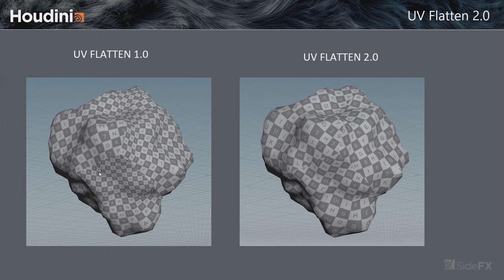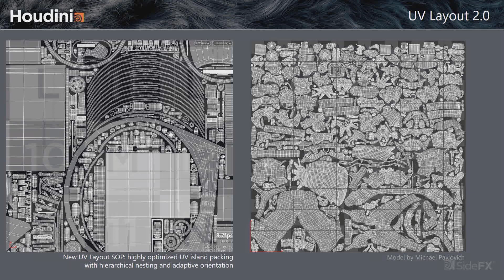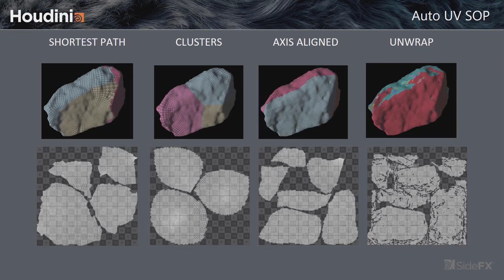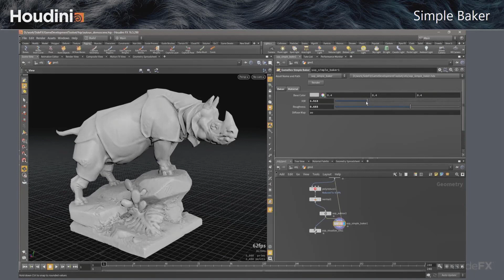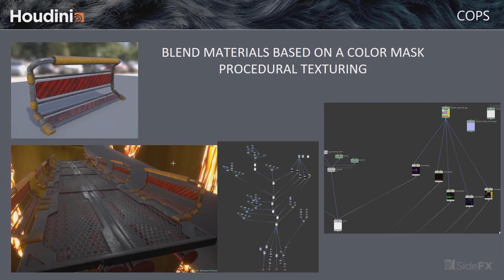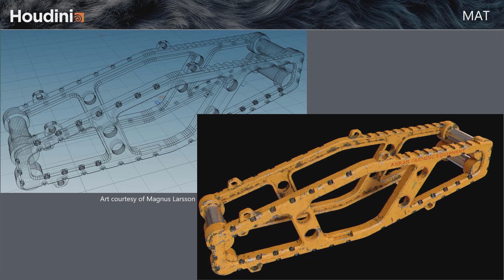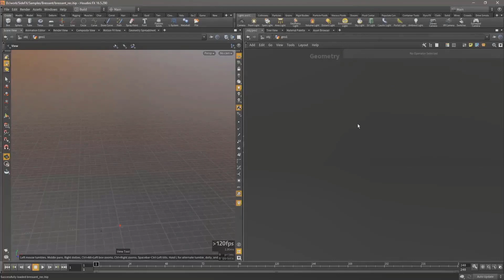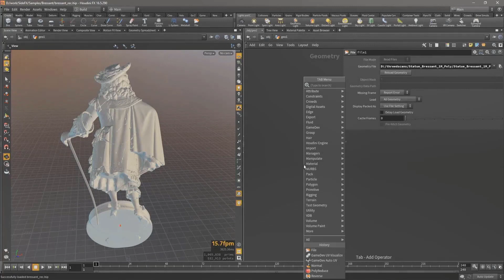Houdiniメッシュパイプライン ～ゲーム用のジオメトリとテクスチャ作成～ 2.UV生成とベイク処理、テクスチャの作成とHoudiniからの出力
こちらの動画では、Auto UVを使用したUVの生成とGames Bakerを使用したベイク処理やRounded Edge VOPを使用したテクスチャの生成、改良されたFBXやジオメトリのモデルとテクスチャをSketchfabにアップロードする流れなどをご紹介しています。

▼UV生成
Auto UV（現Labs Auto UV SOP）を使用することで、ジオメトリから自動的にUVを作成することができます。

▼Bake Maps
Games Baker（現Labs Games Baker 2.0 ROP）を使って簡単にベイクをすることが出来ます。
また、Simple Baker（現Labs Simple Baker 2.0 SOP）を使用することで、SOP内でジオメトリに直接接続してベイクが可能です。

▼Generate Textures（テクスチャの生成）
カラーマスクによって異なるマテリアルをブレンドすることや、Rounded Edge VOPを使用してテクスチャの生成を行うことができます。

▼Export（出力）
FBXが改良され、File SOPで読み込みや、マテリアル、カスタムアトリビュート、LODの設定なども読み込むことができます。
また、Sketchfab ROP（現Labs Sketchfab）を使用することで、ジオメトリのモデルとテクスチャをSketchfabに簡単にアップロードすることが可能です。

動画内で紹介されているGame Development Toolsetは、Houdini18のリリースからSideFX Labsと改名されました。
SideFX Labsツールセットの概要については、インディゾーンHoudini情報日本語ブログに記事を公開しています。合わせてご参照ください。
▼SideFX Labsツールセットの概要